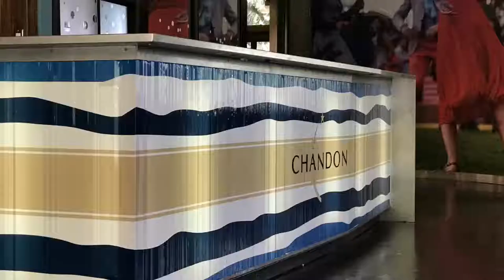Napa Valley & Calistoga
Fun at the Sterling Vineyards & Chandon USA. It was so hot, that the Aerial Tram was shut down for safety reasons - but it was still fun there!